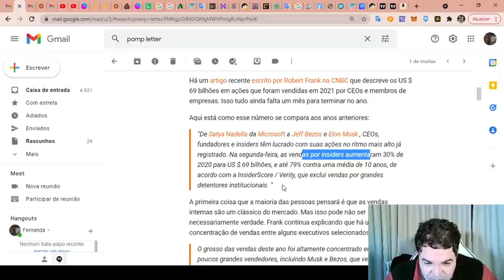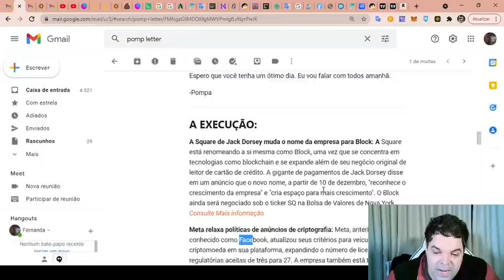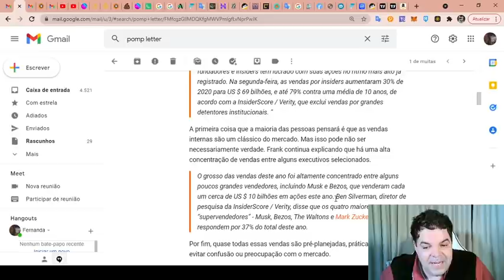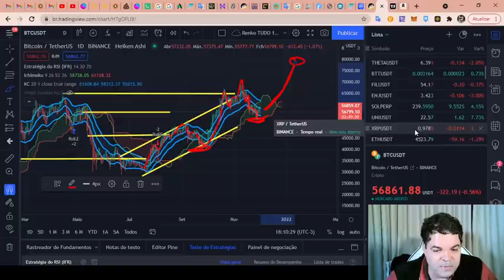Bitcoin (BTC) - Análise de fim de tarde, 02/12/2021!